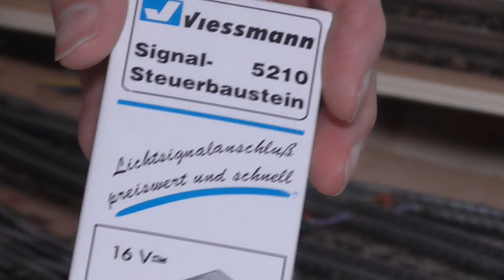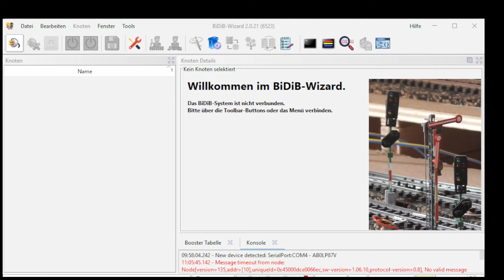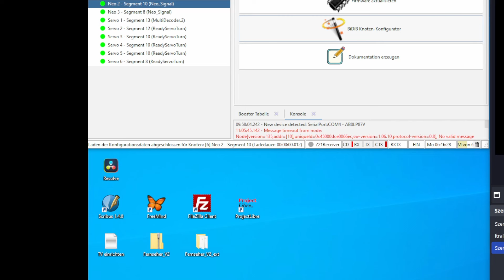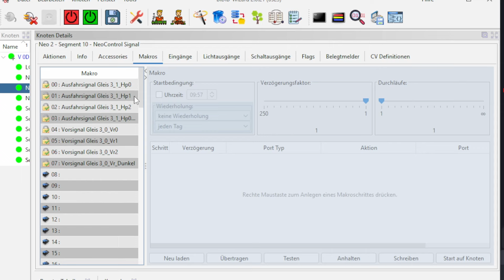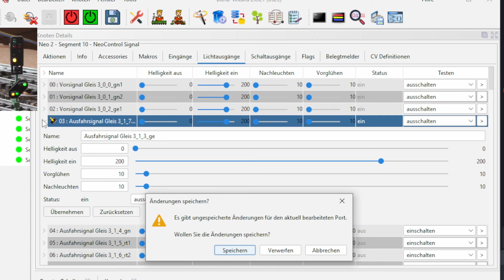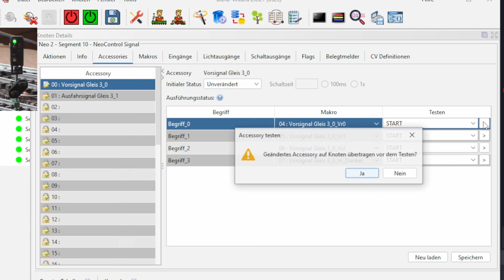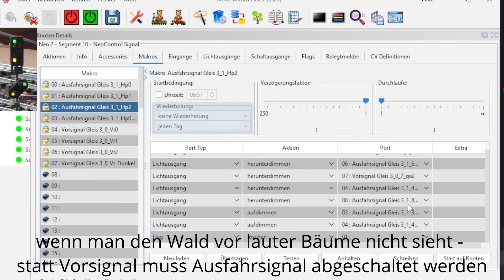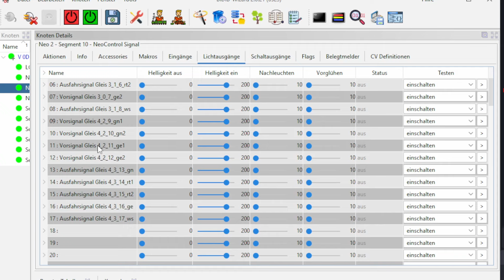BIDIB-Tutorial - Wie schließe ich Signale richtig an?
Um ein signal digital anzuschließen, brauch man einen Dekoder. Entweder wird der Dekoder mitgeliefert, oder was meist passiert, der Dekoder muss zum Signal hinzugekauft werden.
BIDIB kann bis zu 12 Ausfahrsignale mit Vorsignal steuern. Die Signalbilder können bequem am Bildschirm angepasst werden, wenn die Verbindung zw. Dekoder und Signal nicht korrekt hergestellt wurde.